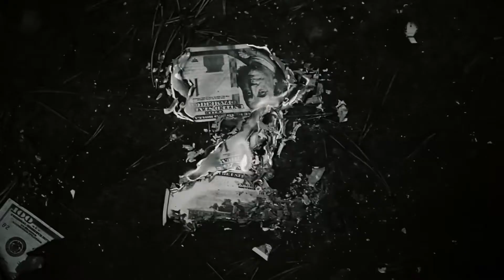Wire - Young Fathers (fan clip) // cover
Режиссёр: Алиса Вострякова
Оператор: Тимофей Махов
Монтаж: Максим Полищук
Актёры: Александр Налич, Алиса Вострякова
Дублёр: Тимофей Махов

Данное видео содержит в себе сцены курения, употребления алкоголя, использования муляжа оружия, а также физического насилия. Мы это не пропагандируем и используем в качестве художественного элемента. Мы не рекомендуем данный клип к просмотру лицам, не достигшим 18 лет.

Directed by Alice Vostryakova
Cinematographer: Timofey Makhov
Editing: Maxim Polishchuk
Actors: Alexander Nalich, Alisa Vostryakova
Understudy: Timofey Makhov

This video contains scenes of smoking, drinking alcohol, the use of fake weapons and physical violence. We don't promote it and use it as an artistic element. We don’t recommend this clip for anyone under 18 years old.